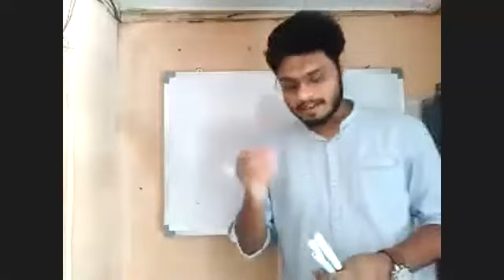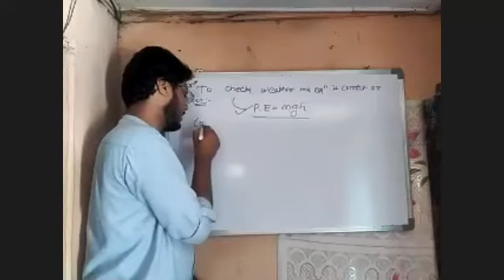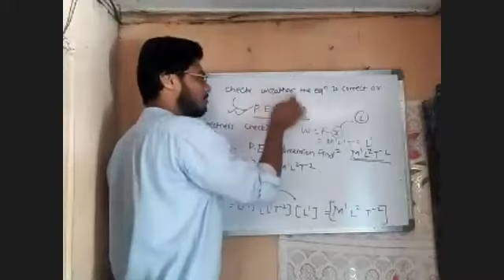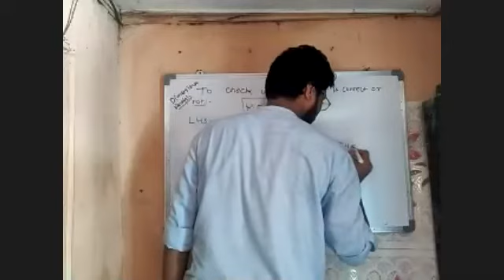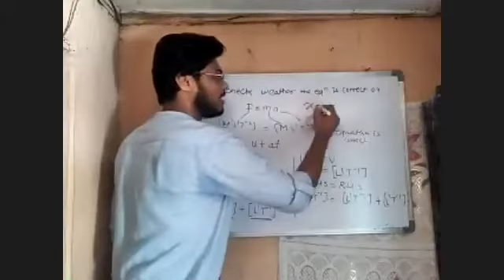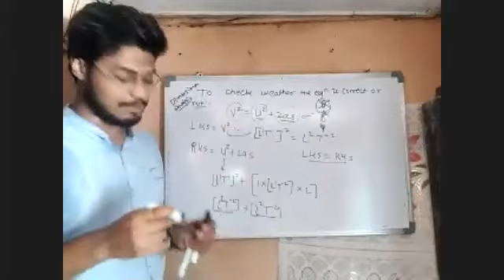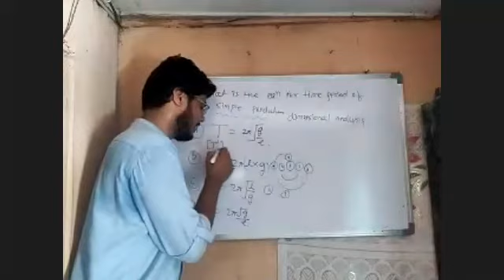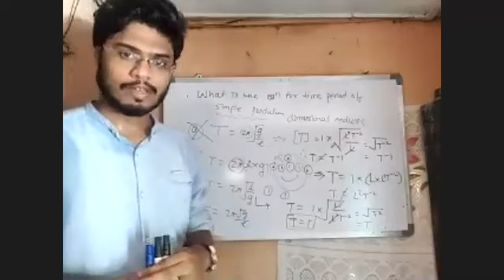PHYSICS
PHYSICS -  USES OF DIMENSIONAL ANALYSIS - CORRECTNESS OF EQUATION